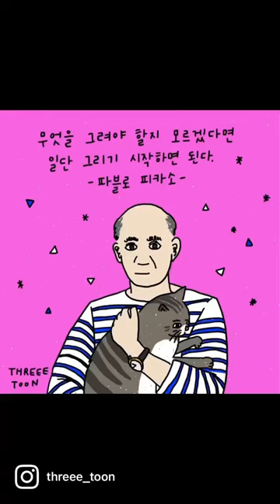피카소 피카소명언 피카소그림 피카소어록 picasso pablopicasso picassomuseum 미술툰 쓰리툰 글 미술관에간거미 painting